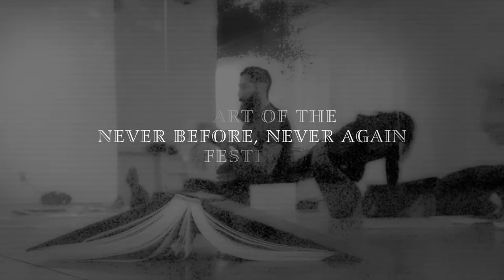TRAILS OF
In “Trails of”, Karesia Batan and Jason Corff construct emotional environments for one another in real time to experience paths of change.  Human habit is traded in for raw presence, to be affected here and now.